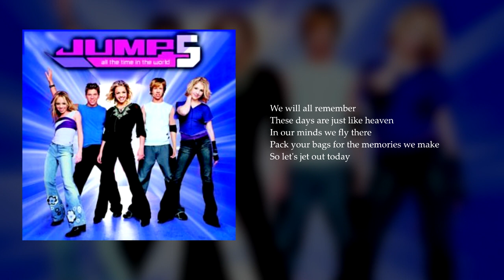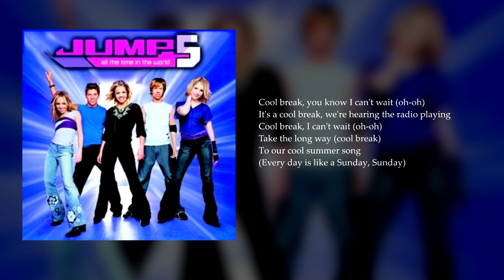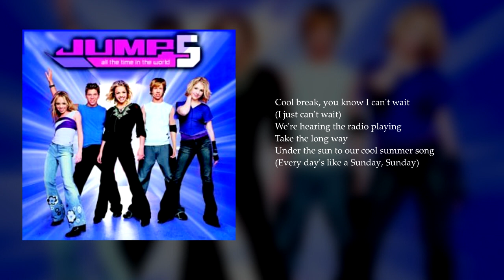Jump5: 03. Summer Song (Lyrics)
From their second studio album, All The Time In The World

Consisting of siblings Brandon and Brittany Hargest, Chris Fedun, Lesley Moore and Libby Hodges, Christian pop group Jump5 was popular on the Radio Disney circuit beginning in 2001. The group toured with Aaron Carter, Baha Men, Play, Dream Street, No Secrets, Nobody's Angel and more. In 2004, Libby Hodges left the group and was replaced by Natasha Noack for a short amount of time. Later that year, they continued on as a quartet. The group released five studio albums, two Christmas albums as well as five compilation albums and one remix album. The group officially disbanded in 2007.